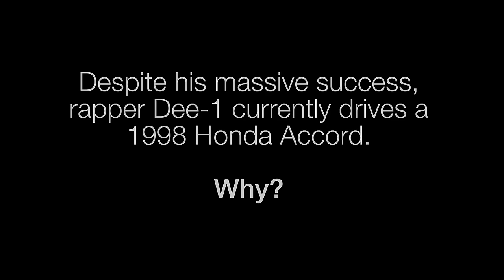Dee-1 - No Car Note (Official Music Video)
Music video by Dee-1 performing No Car Note (Official Music Video). (C) 2016 RCA Inspiration